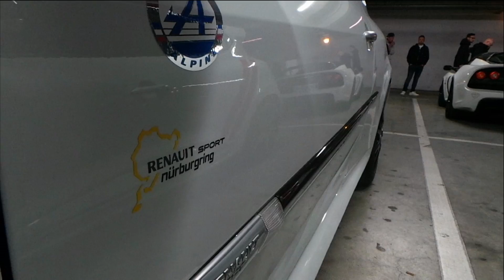Prestige Car Event. Avril !.